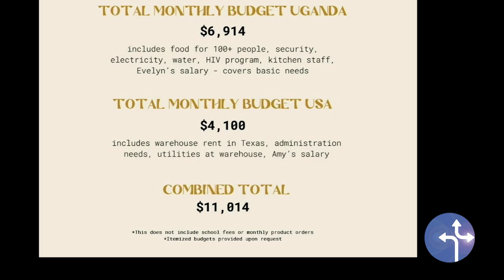It's In The Bible Part 7 | July 28, 2024